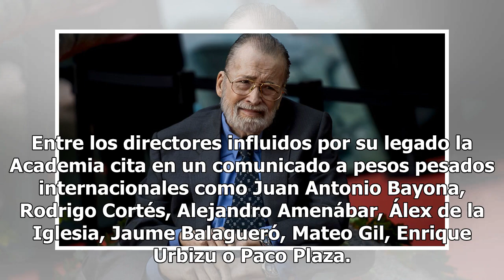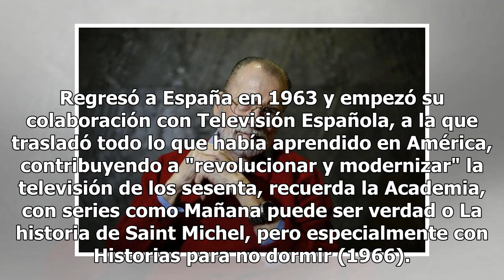El maestro Chicho Ibáñez Serrador, Goya de Honor 2019